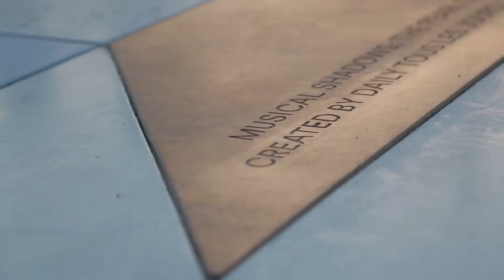Musical Shadows at Dubai Creek Harbour